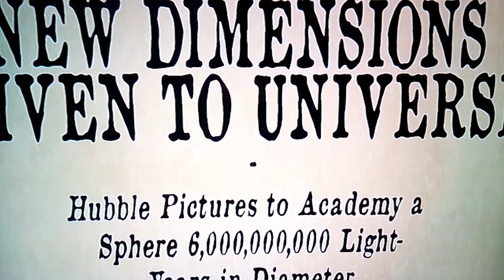Błędna naciągana teoria Alberta Einsteina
Triumf doświadczenia na teorią.